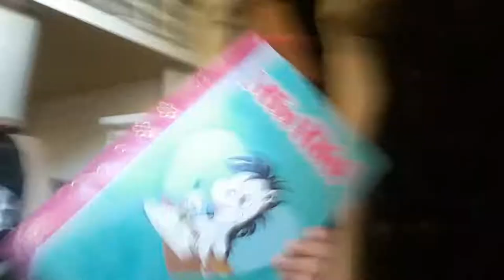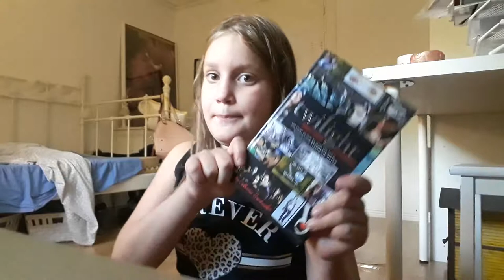❤Packar inför Stockholm❤